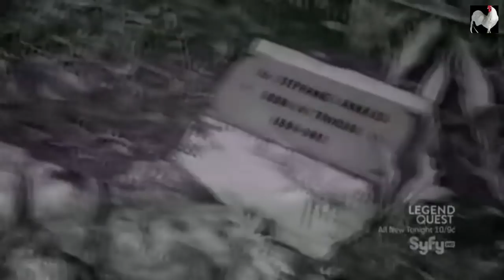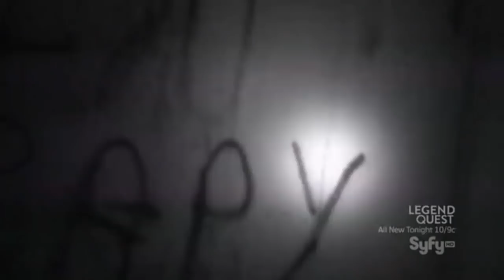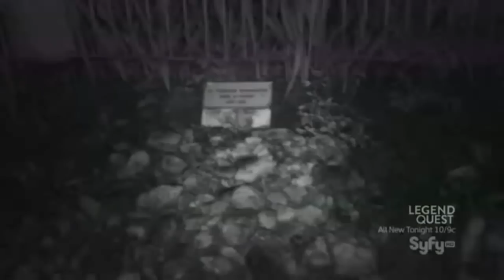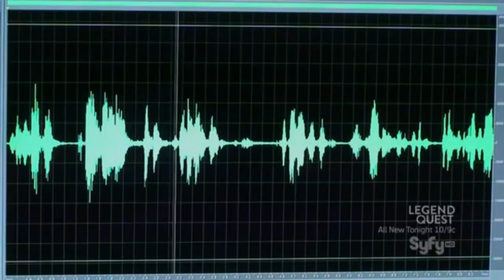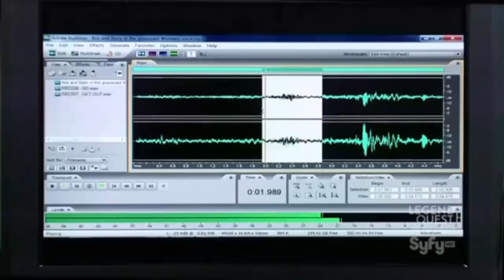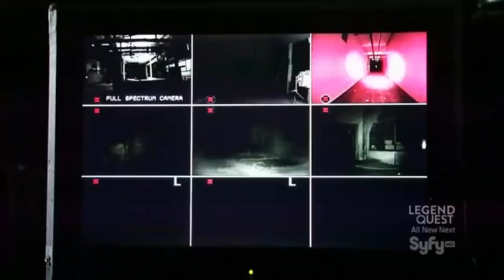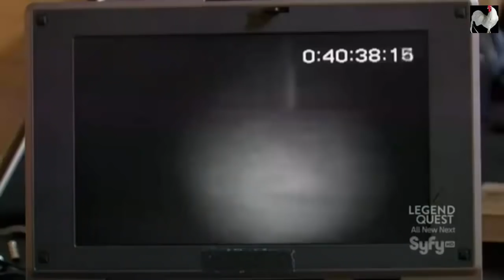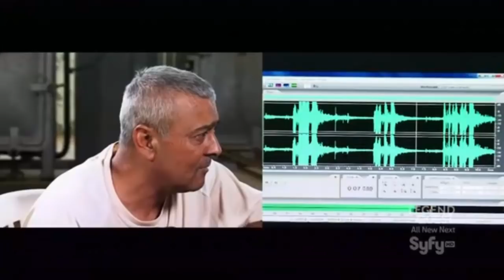Ghost Hunters International S03E02 Sensing Evil